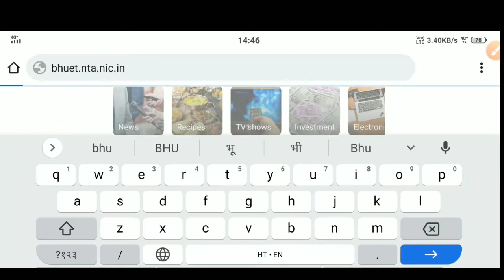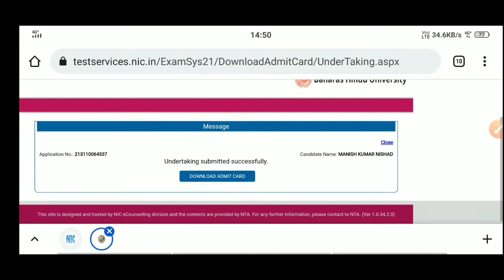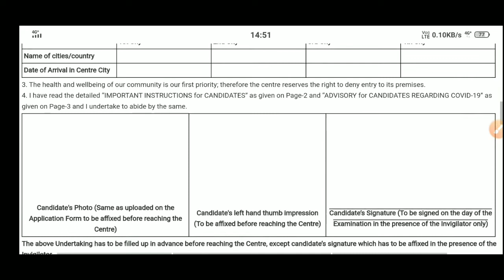bhu Admit card released 2021/how to download bhu Admit card 2021/admit card released of bhu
ANIMAL_HUSBANDRY_ CLASS

UPCATET- 2021

धन्यवाद!